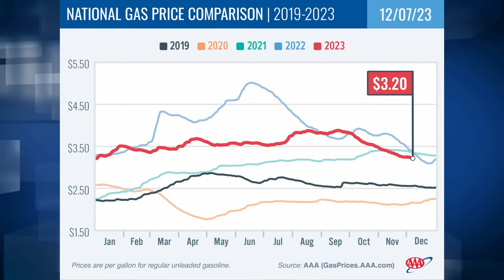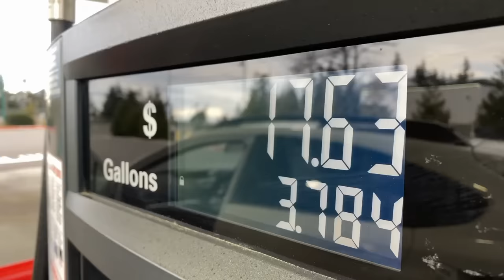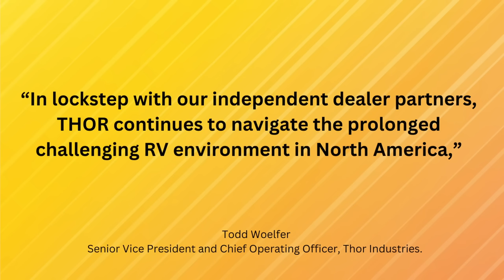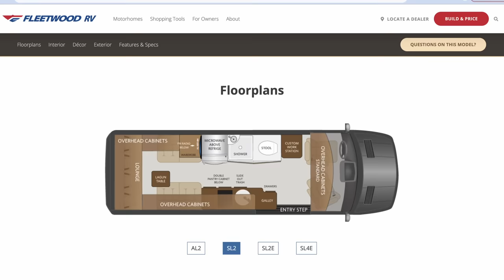Big RAM Truck Recall, 2 New Class B RVs, RV Manufacturing in 2024, New California Diesel Regulations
This week, Ram is recalling more than 100,000 pickup trucks for turn signal issues, Gas prices continue to fall as oil prices drop to $70 a barrel, but will they hold out, the RV industry has an optimistic outlook for next year’s sales as new RV shipments close out the year for the lowest total in a decade, Fleetwood has introduced 2 new class b campervans om mercedes sprinter chassis, California enters a new phase of heavy-duty vehicle regulation that requires annual vehicle testing, and a new camping resort offers you the surprisingly affordable chance to stay in a multi-million dollar RV formerly owned by Will Smith or Jennifer Lopez.